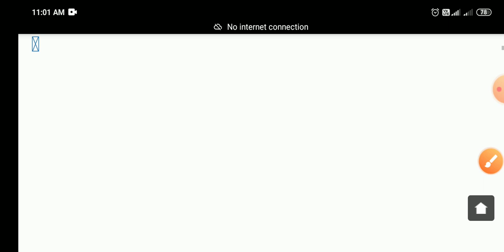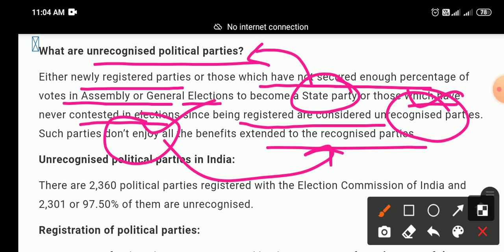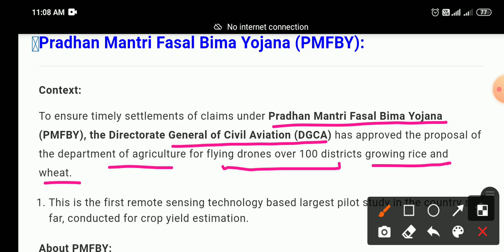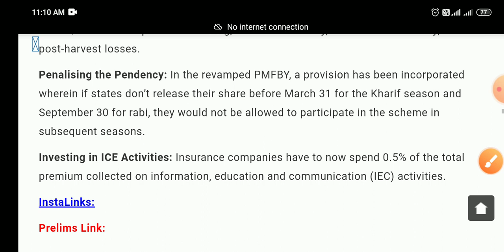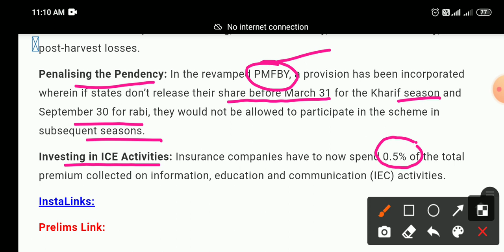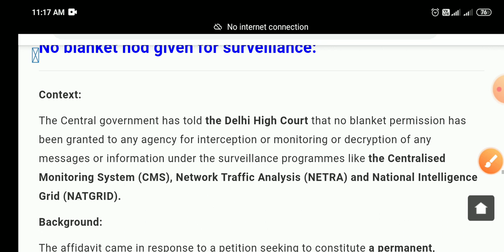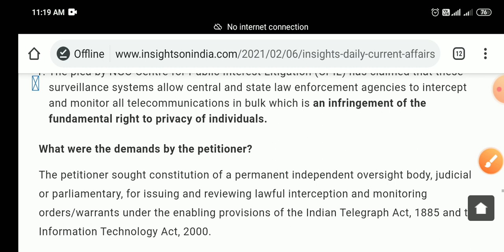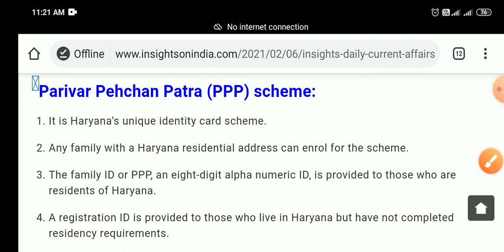Insight IAS daily current affairs 6 February 2021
Table of Contents:

GS Paper 2:

1. Registration of political parties.

GS Paper 3:

1. Pradhan Mantri Fasal Bima Yojana (PMFBY).

2. What are govt securities?

3. Denmark to create world’s first energy island in the North Sea.

4. 300 felled trees will cost ₹2.2 billion in products, including oxygen.

5. No blanket nod given for surveillance.

GS Paper 4:

1. dGovtraws flak for ‘adversarial’ stance.

Facts for Prelims:

1. Parivar Pehchan Patra (PPP) scheme.